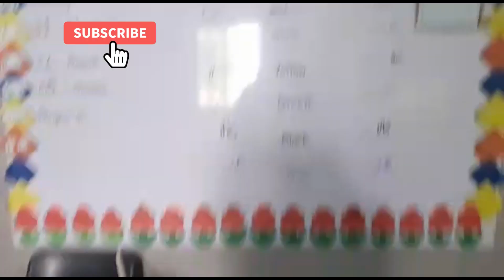activity based learning class pre year iii colour and circle the ending sound in al farid schools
Phonemic Activities for the Preschool
Ending Sounds for Kids
Sample phonics lessons
Group Work in the Classroom
Letters and Sounds
Fun Literacy Activities for Preschoolers
Play and the Learning Environment
Classroom Activities al farid schools
al farid schools Kids Classroom Games & Activities
Preschool rhymes pdf download
Ending Sounds And Pictures Teaching Resources
Assessment for Learning activities
Creative Activity and Lesson Planning
Listen And Draw Activity Middle School
Declarative sentence
Interrogative sentence
Exclamatory sentence
Imperative sentence
Types of Sentences Exercises
Identify The Type Of Sentence
grade 3 types of sentence
What Is Activity Based Learning
Activity-Based Teaching, Student Motivation
Play based learning activities for children
Benefits of Activity-Based learning
Activity Based Learning
Introduction of Activity Based Teaching
Activity-based learning in al farid schools
Action Based Learning in al farid schools
Activity-based Learning Experiences
Use-of-Activity-Based-Learning-to-Improve-Students
Action-Based Learning: Concept & Activities
Benefits of Personalized and Activity-based Education
Interactive Classroom Activities